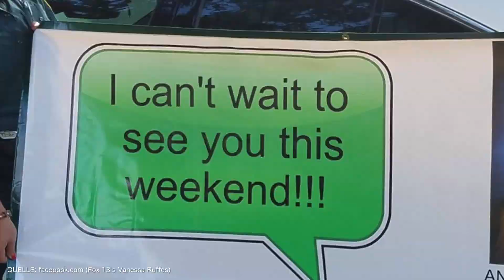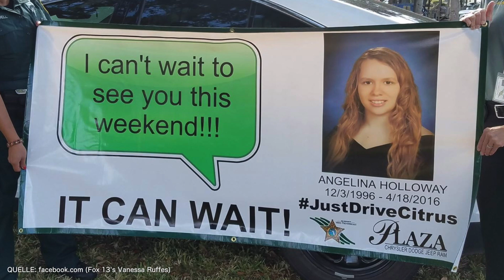19 Jährige stirbt bei einem Autounfall – Die Ursache bewegt Millionen von Menschen!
Über ein Jahr ist es nun her, dass Angelina nach der Arbeit in ihr Auto stieg und nach Hause fahren wollte. Während der Fahrt sendete sie eine SMS an ihren Freund mit dem Inhalt: „Ich kann es kaum erwarten, dich dieses Wochenende zu sehen!!!“
Dann geschah die Tragödie.